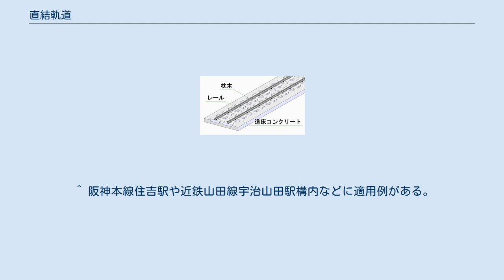直結軌道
直結軌道（枕木固定型）の例。
縦枕木を用いるものや、枕木を介さずに道床コンクリートに直接レールを締結する方式もある。
 直結軌道（ちょっけつきどう）は、鉄道の線路に用いられる軌道構造。
旧来のバラスト（砕石）に代わりコンクリート製の道床を用いており、保守作業が少ない省力化軌道の一つである。
コンクリート道床軌道とも呼ばれており、長大トンネル・高架橋・地下鉄などに採用されている。
 鉄道の線路には、レール・枕木をバラスト（砕石）を用いた道床により支えるバラスト軌道が旧来から用いられてきた。
バラスト軌道は、軌道に適度な弾性を与え、地盤が沈下したときに補正が行いやすい利点を有している。
その一方で、走行する車両の振動によりバラストが摩耗して空隙が徐々に埋まり、道床の見かけ上の体積が減少する。
これは軌道の沈下、すなわち「軌道狂い」を生じやすいことを意味する。
したがってバラスト軌道は、定期的に軌道狂いを調整したり、過度に摩耗したバラストは交換を要するなど、その維持のためには保守作業が必要という欠点がある。
 この定期的な保守作業を軽減するため、省力化軌道として開発されたのが直結軌道である。
直結軌道は道床にバラストを用いず、コンクリート短枕木をコンクリート製の道床に固定して、その上にレールを敷設する構造となっている。
コンクリート道床は剛体であり、バラスト床によるバラストの定期的な保守を必要としないため、「軌道狂い」はほとんど無く、保線作業による保守はほとんど不要であり、コストを抑制することができる。
 直結軌道を適用するためには強固な地盤が必要である。
地盤が軟らかい箇所、経時変化により沈下を起こす盛土区間などでは、地盤の沈下により道床そのものが沈下を起こしやすい。
このような箇所では、調整のできないコンクリート道床は適しておらず、バラストの調整により軌道の高さを調整しやすいバラスト軌道の方が適している。
 地盤が強固な区間として直結軌道が用いられるのは、おもに長大トンネルや地下鉄などである。
長大トンネルは、山岳の深いところを通ることから地盤が一般に強固であるほか、保線に関する作業環境も劣ることから、省力化軌道である直結軌道が適している。
 また、地下鉄は一般に鉄筋コンクリート製の箱形トンネルを用いており、強固な箱形トンネル底板上に軌道が設けられるため、直結軌道の採用に適しており、地下鉄では基本構造ともなっている。
 一方、コンクリート製の床版を有する高架橋区間でも適用は可能であるが、在来線などの一般路線での直結軌道の採用事例は比較的少なく、一般にスラブ軌道や騒音の低減効果の大きい弾性枕木直結軌道が用いられる。
 保守作業を省力化することが主たる目的となっている直結軌道には、以下のような欠点がある。
 旧来のバラスト軌道では道床のバラストが一定の消音効果を有している。
これに対し直結軌道では、道床がコンクリートであることから、その反響により騒音が大きい。
また、バラストが適度な弾性を有しているのに対し、コンクリート製道床は固い剛体であるため、弾性がほとんど無く、列車の走行による振動を抑える効果が低いため、レール継目の損傷が発生する問題があったが、レールを新たに開発された弾性締結装置を介してコンクリート短枕木に固定する方法やロングレール化することで、この問題は解消されている。
 また、振動を吸収できないことから、レールの表面が波状に異常摩耗を起こし、乗り心地・騒音・振動をさらに悪化させることがある。
さらに、軌道構造をコンクリートで固めてしまうため、大規模な事故による軌道構造の損傷の発生時はもとより、通常使用による軌道狂いが生じた場合ですら容易な修正は困難で、修復・修正には大規模な工事が必要となる。
 コンクリート道床の建設費がバラスト道床の約5倍であり、バラスト軌道から直結軌道への改築の際には、数十日間の運転休止を余儀なくされるため、在来線などの一般路線での採用が難しい問題がある。
 その後、これらの欠点を改良した弾性枕木直結軌道が開発され、都市内の高架橋など振動・騒音に対して配慮が必要な箇所にも用いられている。
 ^ 阪神本線住吉駅や近鉄山田線宇治山田駅構内などに適用例がある。